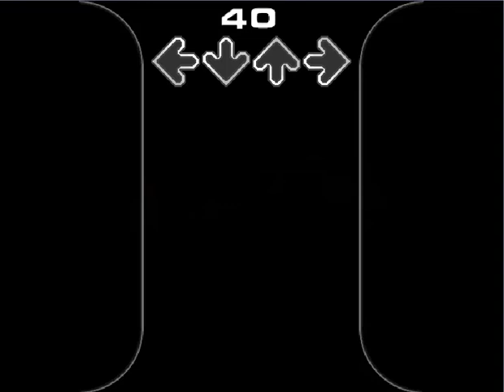[Mungyodance 3] Renard vs. Zeta - Destination Helios (Diff: Easy)